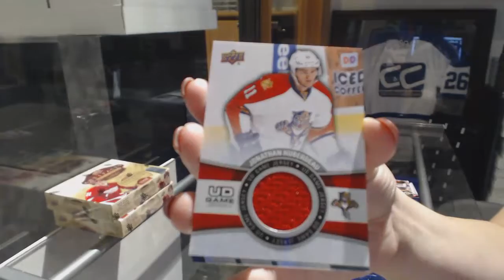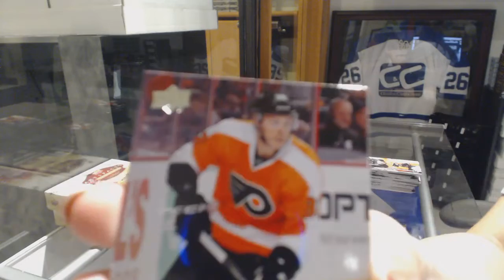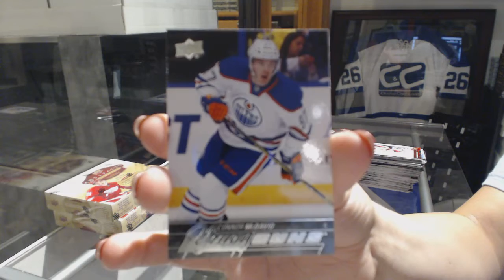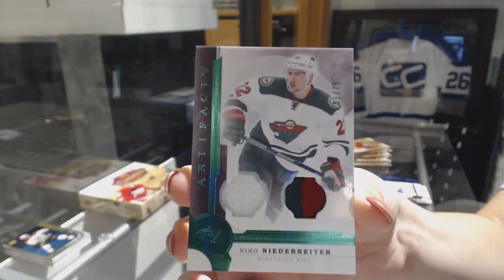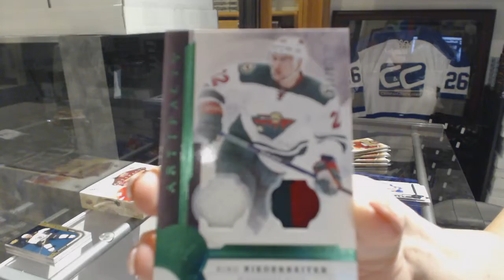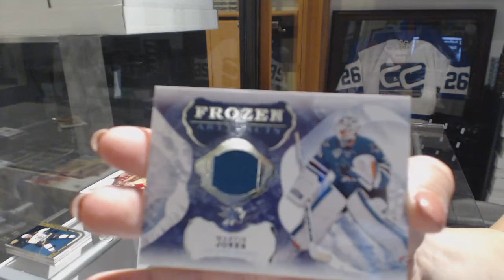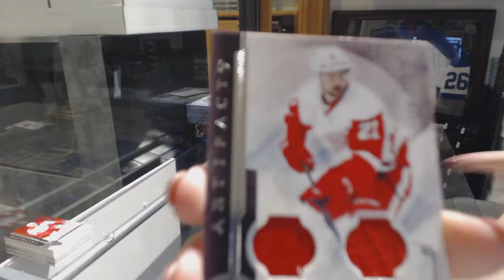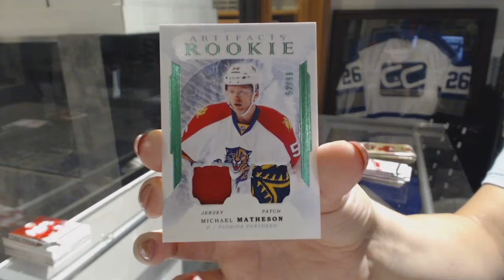EightFeetDown's 15-16 UD Series 1 Retail & 16-17 UD Artifacts Hockey 3 Box Break